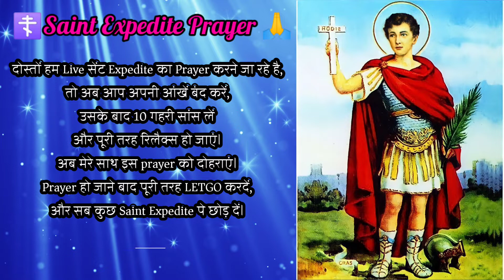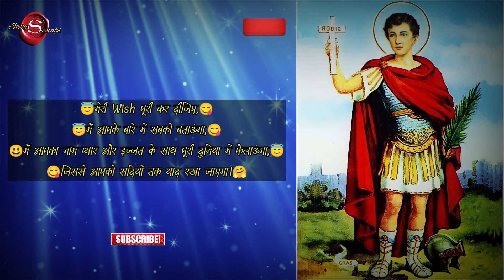Saint Expedite Prayer In Hindi, Saint Expedite Ritual "Live"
IMAGE CREDIT:
pexels